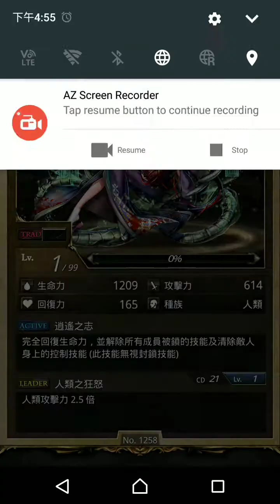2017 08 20